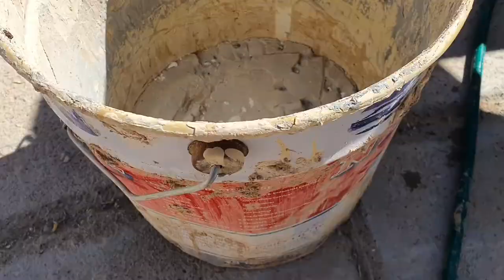Build a Fire Wood Stove From Metal Paint Bucket And Cement In Oman || Get Updated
How To Make  Fire Wood Stove From Metal Paint Bucket And Cement